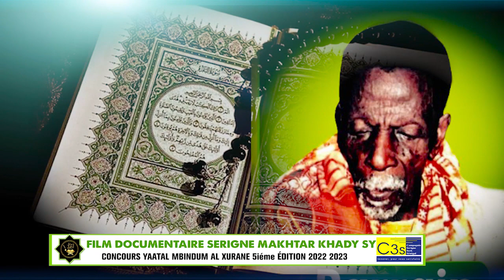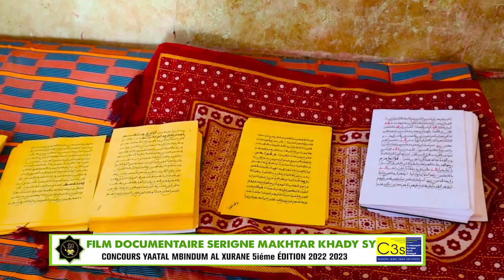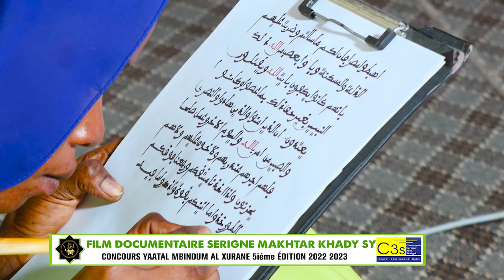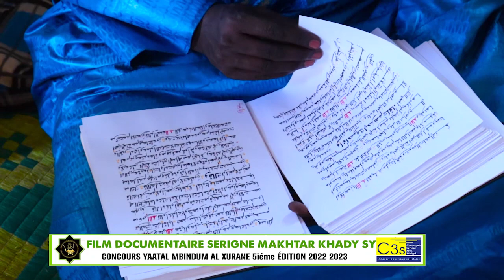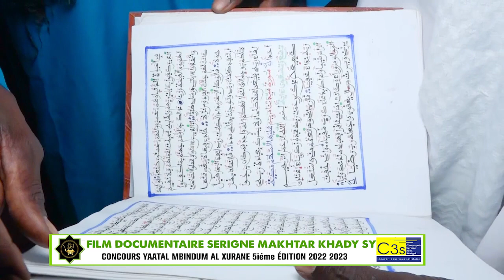DOCUMENTAIRE SERIGNE MAKHTAR KHADY SY